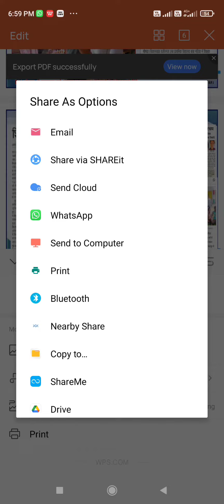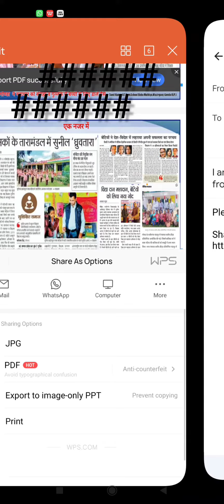How to use WPS Office in mobile Se PPT &Copy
मोबाइल से PPT बनाना कैसे सीखें एवं wps से कैसे कॉपी करें